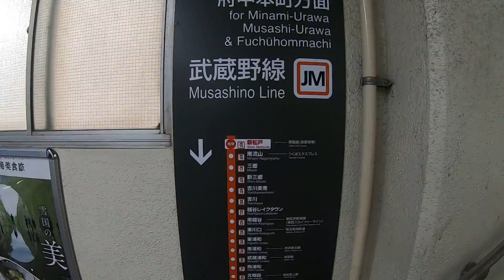【駅構内散策動画Vol.35】新松戸駅を散策(Shinmatsudo Station)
新松戸駅を散策してきました。
千葉県松戸市幸谷にある駅。
１９７３年開業（武蔵野線と同時開業・常磐線上野～取手間では最も新しい駅であります。）
１日平均乗降客数：39325人